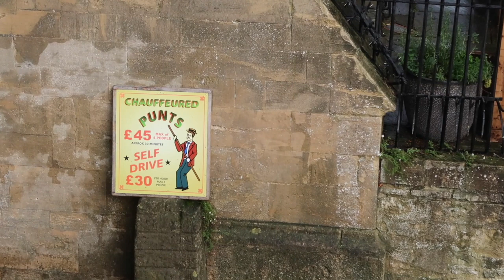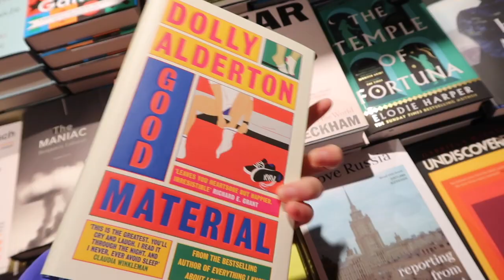a solo trip to oxford + surprising my best friend at the airport! ✈️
The very first of the travel videos, kicking off with a little solo trip to Oxford and then surprising my Aussie best friend at the airport in London!